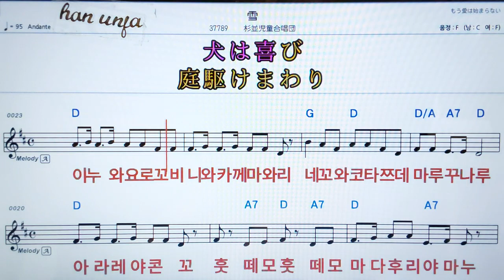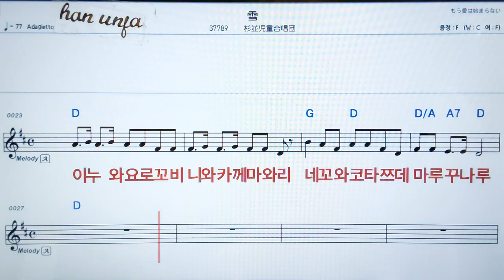💖유끼/스기나미지도우갓쇼우단 👍日本어 한글 동시 표시, 코드,악보, 가사 ,Karaoke*카라오케 반주